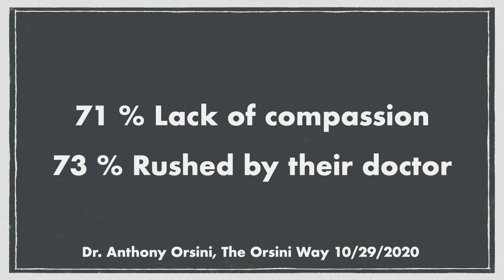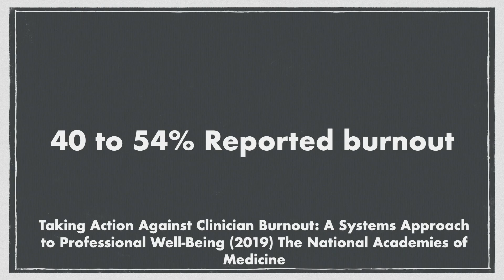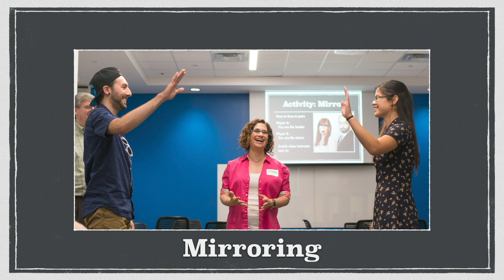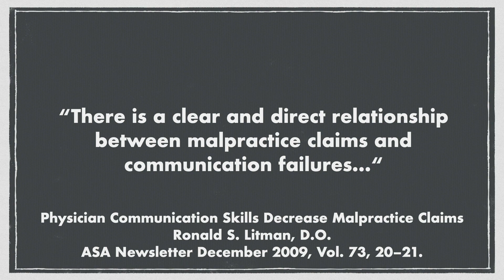Why Your Doctor Should Be an Improviser | Shana Merlin | TEDxUTAustin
We improvise every day without knowing it. We take in the world around us and immediately process a response to it. How can we enhance this skill for better, kinder dialogues between medical professionals and their patients? Shana Merlin, an associate at the Center for Health Communication at the University of Texas at Austin Dell Medical School and lecturer in the College of Medicine at Texas A&M, discusses why your doctor should be an excellent improviser. She highlights the benefits of improvisational training on patient-doctor relationships arguing that improvisational skills are medical skills.
 “You improvise every day, why not get good at it?” is the slogan for Merlin Works Improv, founded by Shana Merlin in 2003 to provide custom training, interactive presentations, and comedy shows around the country to businesses and organizations using the tools and techniques of improvisational theater. Some of Shana’s clients have included Dell, T-Mobile, Silicon Labs, Transwestern and Deloitte. Winner of “Best Improv Teacher” in Austin from the Austin Improv Collective, some of her most requested programs are on the topics of team building, communication, sales, persuasion, leadership, making meetings matter, and creativity.

For the past five years, Shana has focused on bringing improv skills to the medical community. Clients like Methodist Medical Center, Christus Health, Lone Star Dental Seminars, Austin Regional Clinic and Texas Medical Liability Trust have brought her and her co-teacher, Dr. Rob Milman, M.D. in for medical teambuilding, medical communication skills, customer service training and more. Shana is an associate at the Center for Health Communication at the University of Texas at Austin Dell Medical School and was a lecturer in the College of Medicine Texas A&M University and

Shana performs in the improv troupes B Iden Payne Award Winning Girls Girls Girls Improvised Musicals, the Austin Critics Table Award winning duo Get Up, and directed and performed in the nationally touring show Dusk, a Twilight parody. Shana can also do scripted work and performed in the national touring company of The Intergalactic Nemesis. This talk was given at a TEDx event using the TED conference format but independently organized by a local community.